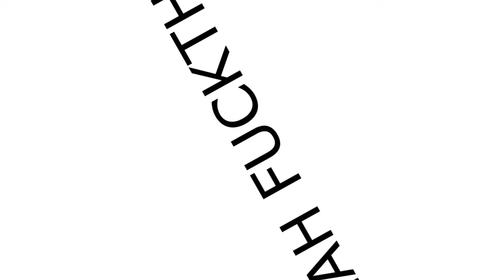aria di it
I cannot name my videos.